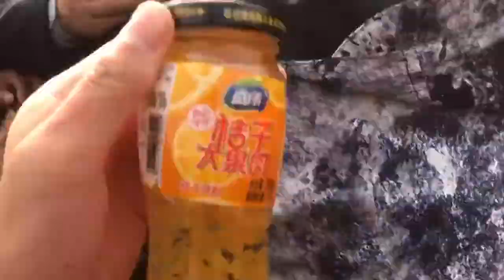到山东拉面哥家乡免费吃喝，大小商户全全供应，不吃拉面也各种送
山东拉面哥村民待遇好，各地提供免费饮料副食，不吃拉面也大量送